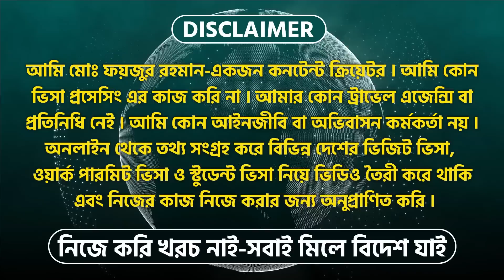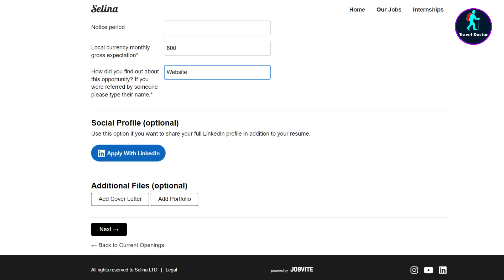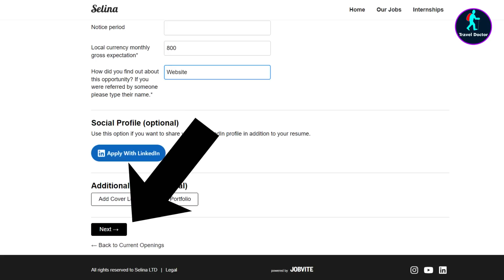🔴 ভিসা কা বেটা পর্তুগাল | Portugal Work Visa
ভিসা কা বেটা পর্তুগাল or Portugal Work Visa or Portugal Visa or Portugal or portugal work permit visa are the main topics of this video created by Travel Doctor.

Travel Doctor
আমার অন্য ২ চ্যানেলের রিংক